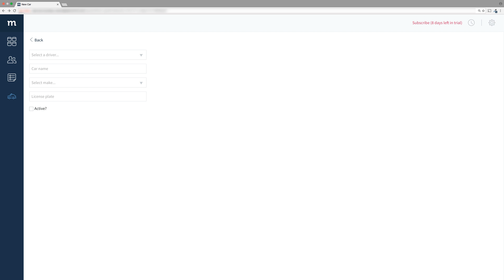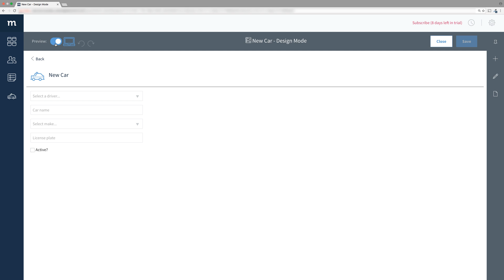[Create a Basic App] #8 Screen Header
In this Method customization series, we're building an app from scratch. In this video, we add a header section to the New Car screen.